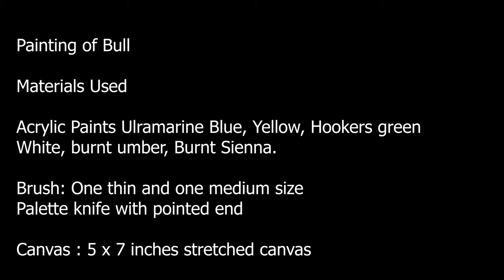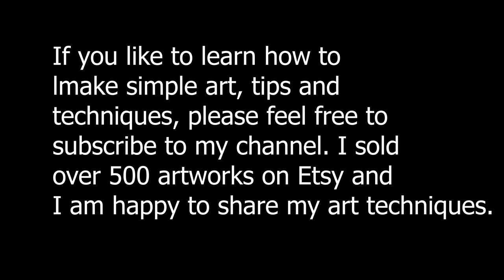How to paint with acrylic paint on canvas for beginners | painting with palette knife for beginners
This tutorial is about How to paint bull , this tutorial  of DIY farm animals painting for beginners step by step is Satisfying and Relaxing Art. I hope you love this painting of animals relaxing art painting. I have sold over 190 paintings on my Etsy shop and over 304 paintings on my second Etsy shop and I started this channel to share my painting tips and techniques with you. I post videos almost everyday.

Just follow video for complete process.

Making art is my passion and I love sharing my Painting technique and secrets with artists like you.I have sold over 189 paintings on my Etsy shop and over 304 paintings on my second Etsy shop and I started this channel to share my painting tips and techniques with you. I post videos almost everyday.